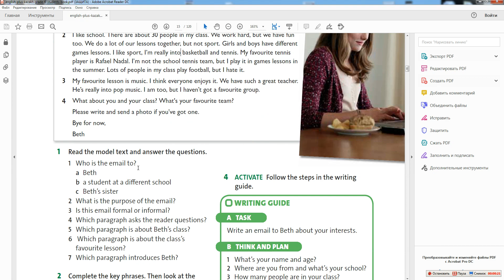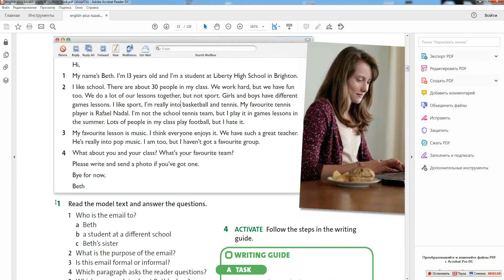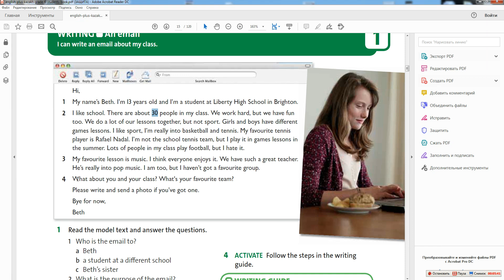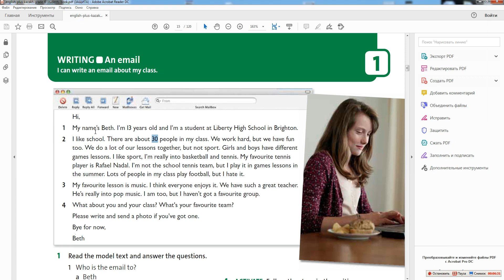An Email 2 6cl 18.09.2020